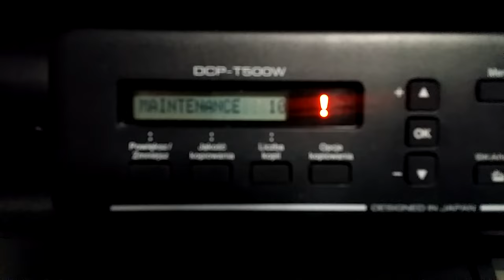BROTHER DCP-T500W Service Menu PRINTHEAD CLEANING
Czyszczenie głowicy w drukarce BROTHER DCP-T500W.
Procedura wejścia w tryb Maintenance i silne czyszczenie dyszy Yellow.

Cleaning the head in the BROTHER DCP-T500W printer.
Procedure for entering Maintenance Mode and Yellow Nozzle Power Cleaning.